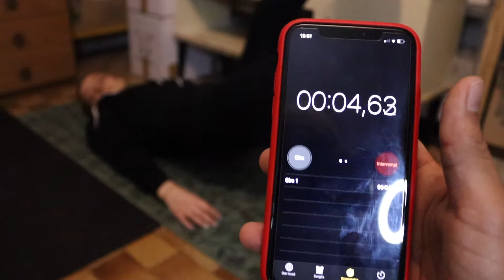COUPLE WORKOUT - OGGI MI ALLENO CON ISA❤️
Oggi ragazzi avremo l'onore di avere un'ospite che conoscete piuttosto bene, mi mujer Isa! In questo couple workout si inizierà con una parte di forza (per un sedere e una schiena da urlo🔥) e finiremo con un super EMOM di 20 min.
Alla fine vi svelerò il mio nuovo spuntino preferito, da leccarsi i baffi!😋
Ci vediamo settimana prossima con un nuovo guest!😉
Vamos por mas!💥💥

00:00​​ Introduzione
00:55 prima parte dell'allenamento: step up + 1-leg glute bridge
04:47 seconda parte dell'allenamento: bent over row + 1-arm pull down con elastico
08:30 terza parte dell'allenamento: Emom 20 min💥
11:41 Spuntino post workout
14:31saluti finali + anticipazioni next video
16:00 Conclusione

METTI like se il video ti è piaciuto e SEGUIMI per non perderti i prossimi!💥